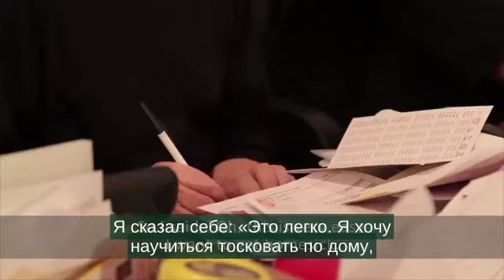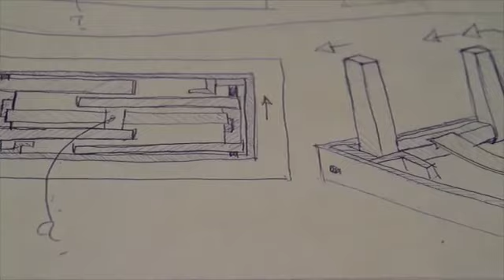Строительство без гвоздей: гениальность японского плотницкого дела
Этот эпизод о традиционном японском плотницком деле. Без единого гвоздя они способны строить храмы, существующие сотни лет. Это особый взгляд на ещё не совсем утраченное искусство.